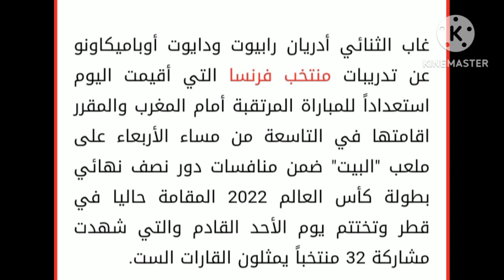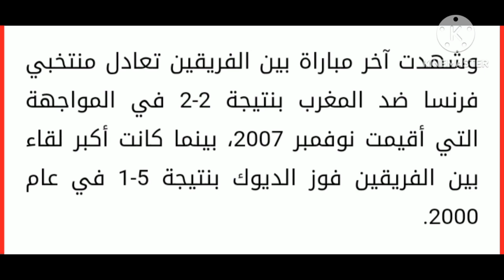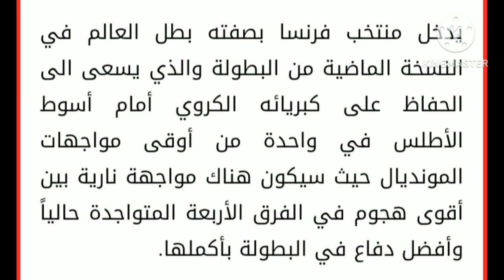فرنسا ضد المغرب ثنائي منتخب فرنسا مهددان بالغياب عن مباراة المغرب بسبب نزلة برد